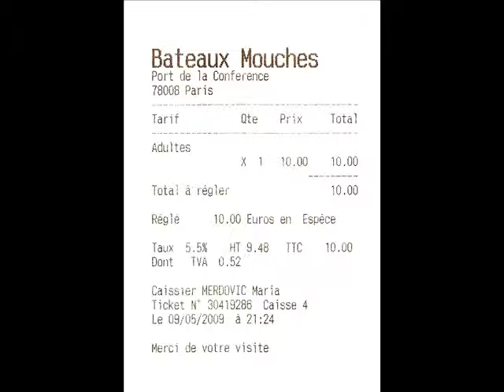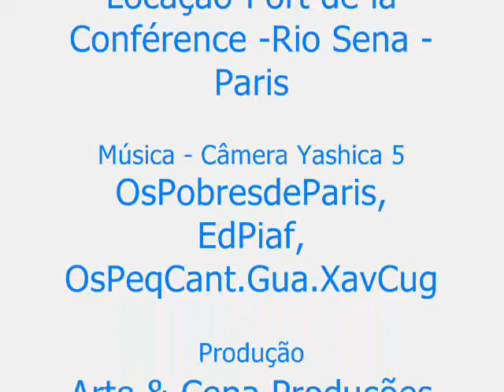79 Nadir Silveira Dias Inaugura o BATEAUX-MOUCHES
Nadir Silveira Dias Inaugura o Bateaux-Mouches por ocasião da ida à Paris para premiação pela Academia de Artes, Ciências e Letras de Paris com a Médaille de Vermeil, no Pavillon Dauphine, Universidade Paris XVI, em 2009, pelos relevantes serviços prestados às Artes, Ciências, Letras e à Cultura.